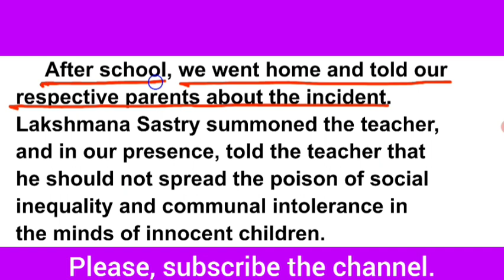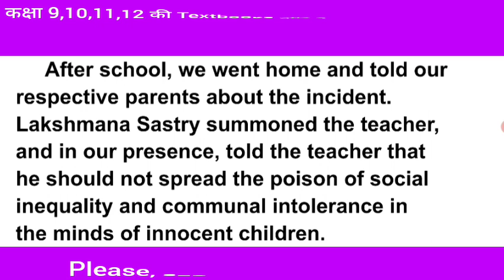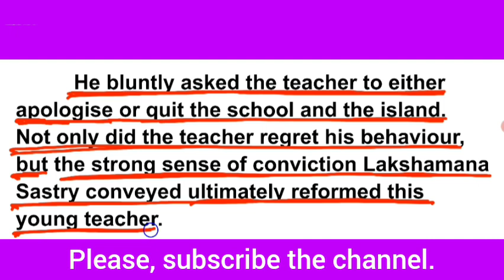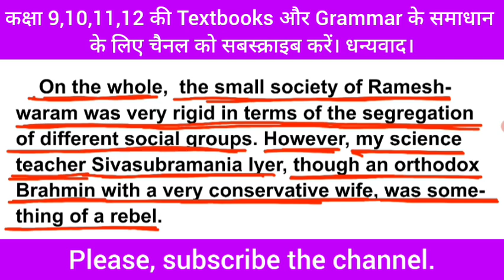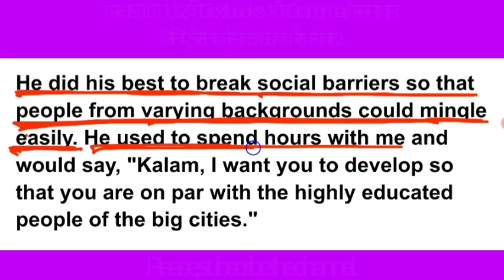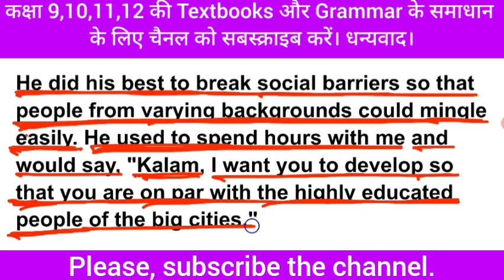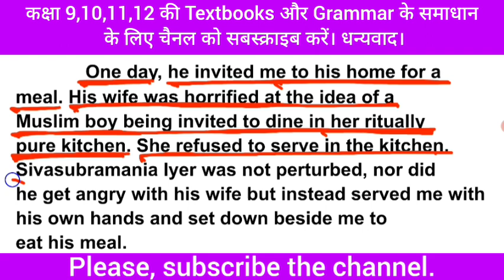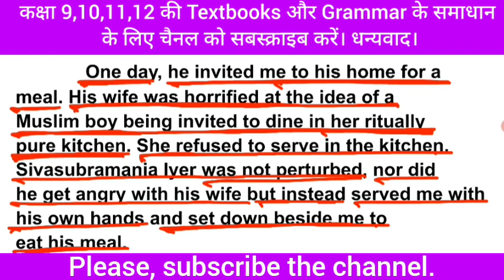My Childhood Class 9 | Part -IV | Explanation हिन्दी में | up board ncert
💐!! Happy News !🌹

         शुभाशीष।             धन्यवाद।